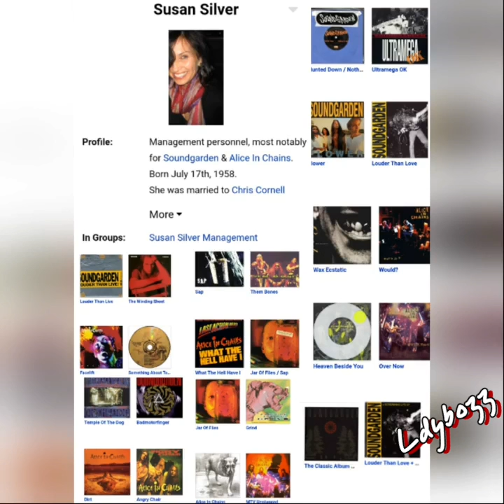Susan is Awesome! Susan is the Greatest!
A little snippet from Jerry Cantrell on where he wrote ROOSTER & the awesomeness of Susan Silver. Suck on that yenta & st widow.

Last photo is the discography that done under the management of Susan Silver.